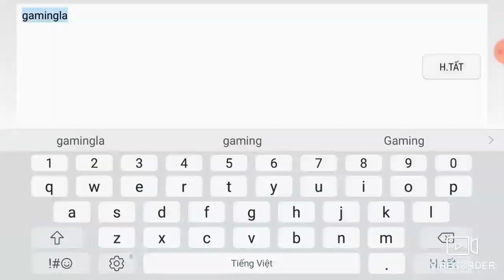Lần đầu test thử arrow.oi hay thôi rồi